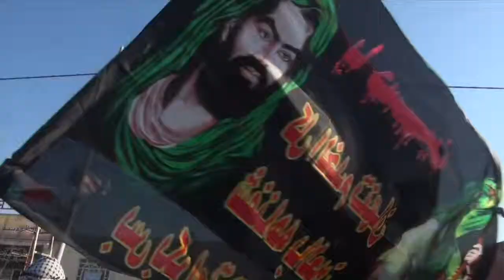The Spiritual Walk - Trailer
Amsha Ltd. joined British Muslims from Najaf to Karbala